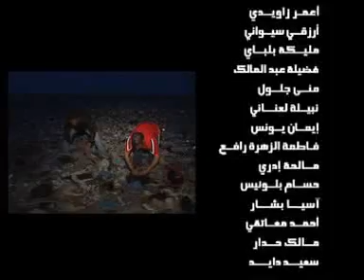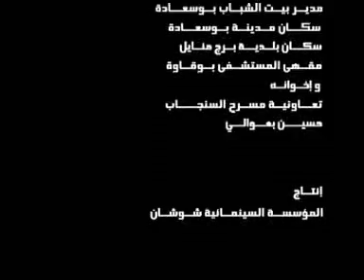film Algérien - 03 AL MATRODINE-By didi-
03 AL MATRODINE-By didi-  film Algérien -  Abonné svp